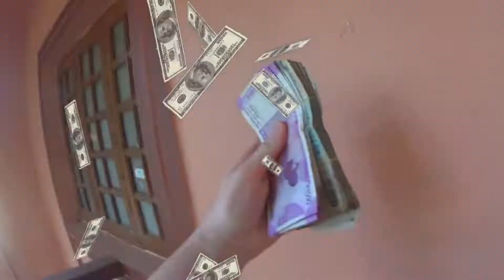ГОА - СМЕШНАЯ ИНДИЯ🤗 - НЕИЗДАННЫЕ КАДРЫ, НЕУДАЧНЫЕ ДУБЛИ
Видео не вошедшие в основные ролики, где-то неудачные или неуместные отрывки - и все они в новом влоге.